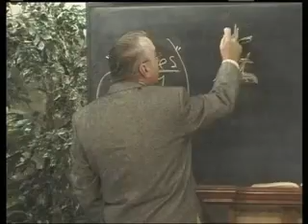Why Did Jealousy Ruin Oprah Winfrey's Faith in God?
This Message Title: "Knowing And Loving God"
Order # 1106

(Romans 3:10)

(Romans 3:23)

(Hebrews 9:27)